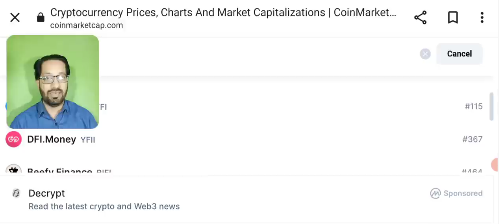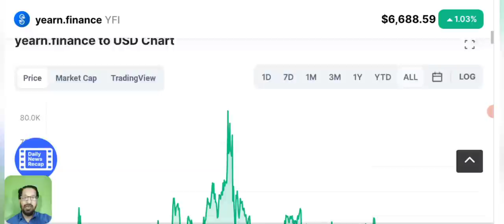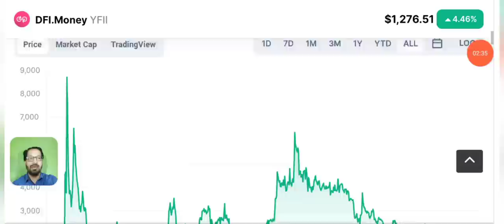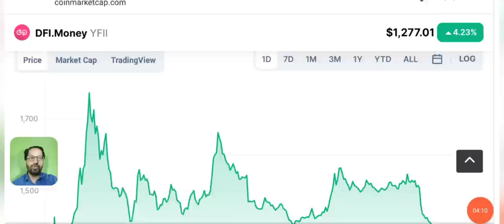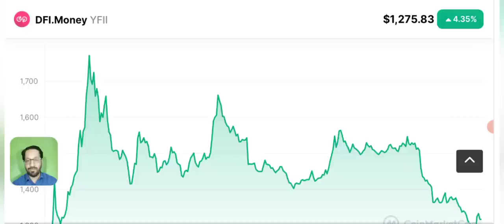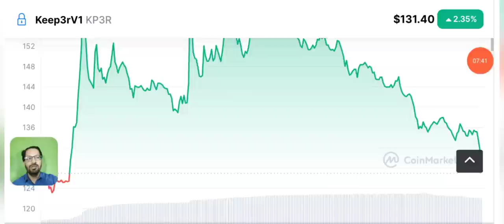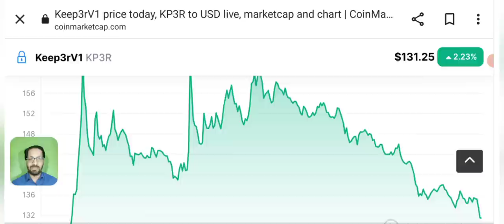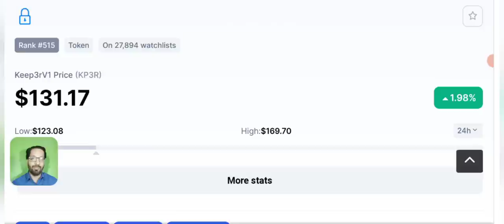Kp3r - YFI Life changing crypto Coins ? Price prediction & news today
Asalaam o alikum dear YouTube family, today i am here to share with you the price prediction and latest update on keep3r crypto that is also known as KP3R and yearn Finance ( YFI) coin.

Is this a life changing coin ? They recently pumped so much that our viewers were asking about the review.
So here i am to discuss my opinion.

Tron Trc20: 👇

TJZ5r3ErQe6CtXMdQMWcoZXGTUgNmFvV4S

_____________________________/SOCIAL LINKS\___________________________________